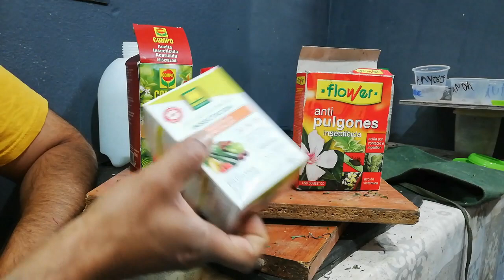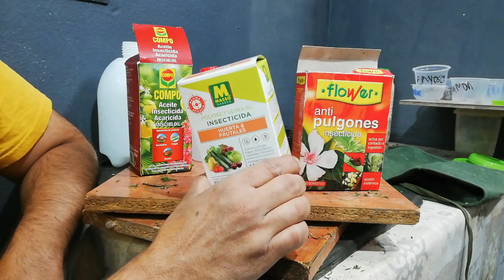Lucha contra la cochinilla algodonosa. Productos para ello.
Falta mencionar en el video agua con un par de gotas de fairy, también sirve para quitar mucho de la plaga.